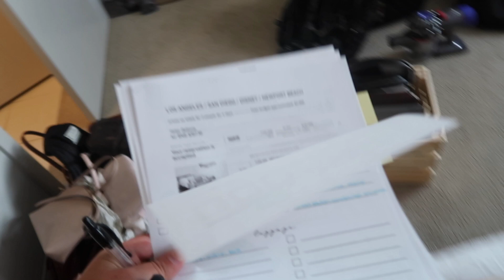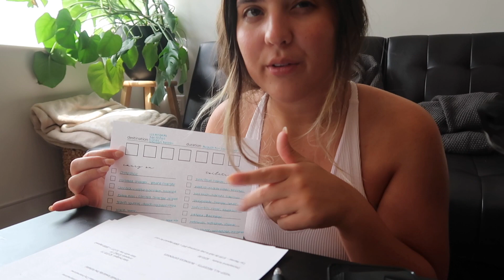chaotic pack with me | packing, errands, laundry